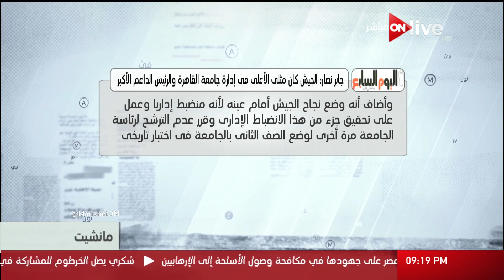مانشيت - جابر جاد نصار: الجيش كان مثلي الأعلى في إدارة جامعة القاهرة والرئيس الداعم الأكبر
الموقع الرسمي للقناة  ..